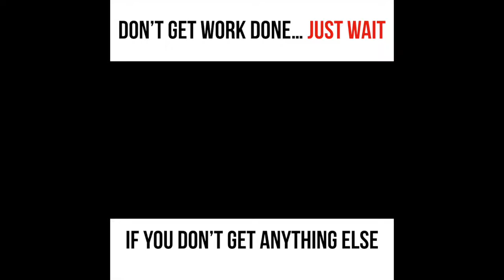Dont get work done!!! Wait and Linger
This is a Clip from a facebook live stream I did in October 11 2018 with Keith Major from Major Change/Stone to Flesh.

 We did tons of Question and Answer regarding:

* How start growing in Prophetic worship?
* How to cultivate a culture of prophetic worship on a team?
* How to lead a team confidently?
*How to create a worship set list?
*How to lead in different worship formats (Devotional, prayer room, sunday morning, etc.)?
*How to mix and blend praise and worship and prayer?
*what's the difference  between prophetic and spontaneous worship?

What are some of your questions regarding Prophetic and Spontaneous Praise and Worship

Do you want to grow in confidence in Spontaneous Prophetic Worship?

Do you want the skill to be able to freely worship spontaneously and prophetically?

 To have the boldness to sing or play out spontaneously and prophetically and know you are actually doing it?!?